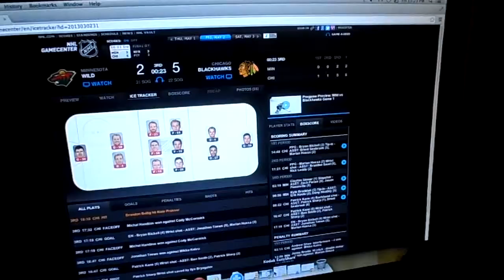Hawks tame the Wild - End of game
Now lead the series 1-0. 5/2/14.